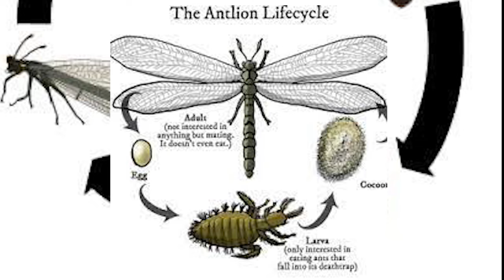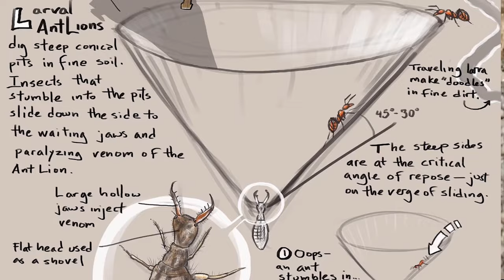බිං කුණ්ඩන් සහ භෞතික විද්‍යාව😍 |Doodle bug |antlion | antlion lacewing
බිං කුණ්ඩන් සහ භෞතික විද්‍යාව
කියලා අල්ලේ තියලා පොඩි කාලේ නටවපු බිංකුණ්ඩා කියන්නේ භෞතික විද්‍යාවේ එක තැනක භාවිතයක් දශමයට පුහුණු කරපු සතෙක් කියලා ගොඩක් දෙනෙක් දන්නෙ නෑ. මේ බිංකූණ්ඩා කියන්නේ ගොඩ දෙනෙක් හරියටම සම්පූර්ණ ජීවිත කථාව නොදන්න අපූරැ සත්වයෙක්.
.ඇත්තටම මෙගොල්ලන්ගේ සුහුඹුල් හෙවත් ජීවන චක්‍රයේ අවසාන අවස්ථාව තමයි antlion lacewing කියන බත්කූරෙක් වැනි කෘමී අවස්ථාව. සමහර වෙලාවට මෙහෙම පියාඹන antlion lacewing කියන බිංකුණ්ඩංගේ පරිණත අවස්ථාව කෙනෙක් බත්කූරෝ කියලා වරදවා වටහගන්නත් පුලුවන්.

.කෙනෙක් හොඳට නිරීක්ෂණය කරල තියනව නම් බිංකුණ්ඩෝ මේ විදිහට ගුල් හදන්නේ ටිකක් සිණිඳු වැලි තියන තැන්වල. මෙතනදී බිංකුණ්ඩා කරන්නේ උගුල හදන්න ඕන තැන කේන්ද්‍රයේ ඉඳන් ක්‍රමයෙන් වැලි පිටිපස්සට වීසිකරන එක. හැබැයි මෙතනදී මේ වල නිකන්ම නිකන් හදන වලක් නෙමෙයි, මේකේ බිත්තියේ ආනතියට නිශ්චිත කෝණයක් තියනවා.

ඉතින් අපි පොඩි කලේ ඉදන් දන්න මේ බිං කුණ්ඩා ගැන පුදුම හිතෙන දේවල් දාලා වීඩීයෝ එකක් කලා. ඔයාට පොඩී වෙලාවක් තියනවන්ම් කැමති අය අය පහලින් ගිහින් බලන්න..